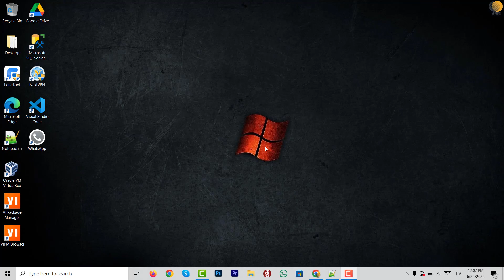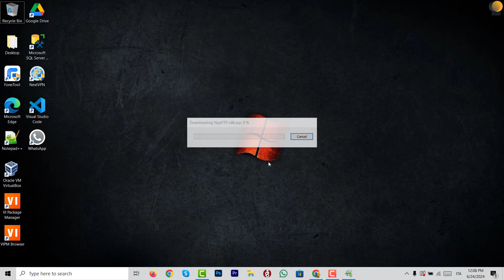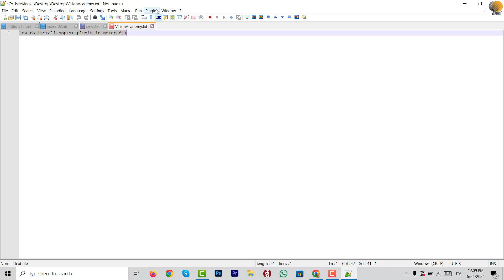How to install NppFTP plugin in Notepad++ _ NppFTP آموزش نوت پد پلاس پلاس _ نصب پلاگین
NppFTP is a plugin for Notepad++ that allows users to transfer files to and from a remote server directly within the
Notepad++ interface. This plugin supports various file transfer protocols, including FTP, FTPS, and SFTP.
Features and functionalities:

1. Remote File Access: NppFTP allows you to connect to remote servers and access files as if they were on
your local machine. You can open, edit, and save files directly on the server.

2. Multiple Protocol Support: The plugin supports FTP (File Transfer Protocol), FTPS (FTP Secure),
and SFTP (SSH File Transfer Protocol), providing flexibility depending on the security requirements of your connection.

3. Directory Management: You can navigate through remote directories, create new folders, delete files
or directories, and perform other file management tasks directly from the Notepad++ interface.

4. Synchronization: NppFTP offers synchronization features that enable you to keep local and remote directories
in sync, ensuring that you always have the latest version of your files.

5. Configuration Profiles: You can save multiple connection profiles, making it easy to manage and switch between
different remote servers.

6. Encryption: With support for FTPS and SFTP, NppFTP provides secure file transfers by encrypting the data
during transmission, protecting it from interception and tampering.

7. User Interface: The plugin integrates seamlessly with Notepad++, adding a new pane where you can manage your remote
 connections and file transfers.

To use NppFTP, you need to install it from the Notepad++ Plugin Manager or download it from the Notepad++ website
and configure it with your server details. This makes it a powerful tool for developers and web administrators who
frequently work with files on remote servers.

در نوت پد پلاس پلاس  NppFTP آموزش نصب پلاگین

🏳  Farsi
🏳  فارسی